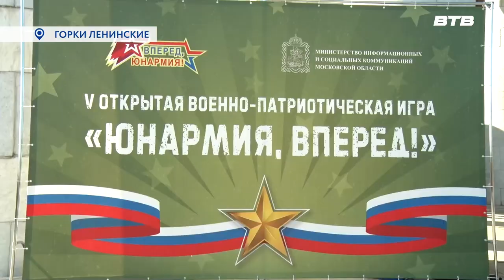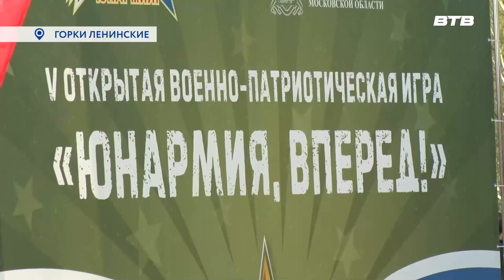ЮНАРМИЯ, ВПЕРЕД!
Всероссийская военно-патриотическая игра «Юнармия, вперёд!»  прошла в Ленинском городском округе. На соревнования съехались юные патриоты со всей Московской области.